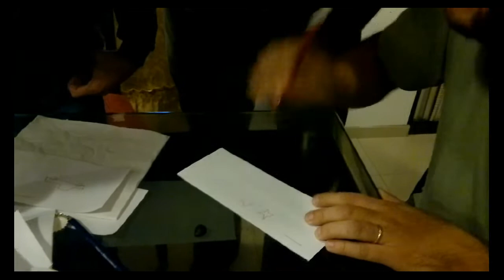Pictionary 2013 reñido.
Despues de un largo tiempo salio un ganador.